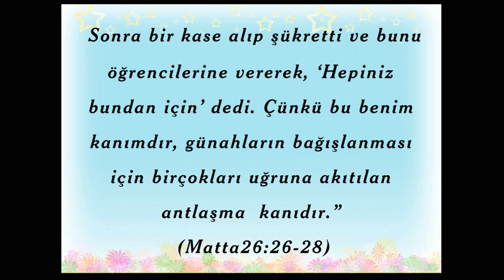39. İsa Son Akşam Yemeğini Neden Hazırlattı - Animasyonlu Ders